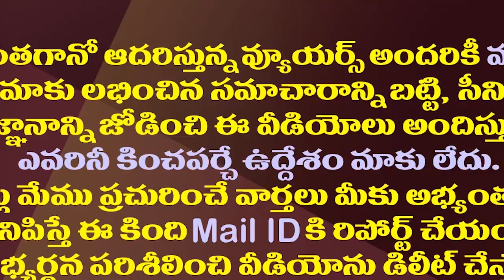ఇదీ జగన్ మార్కు రాజకీయం..అక్కడ వైసీపీ లొల్లికి చెక్| Visakha South YCP Seat Confirmed For Vasupalli